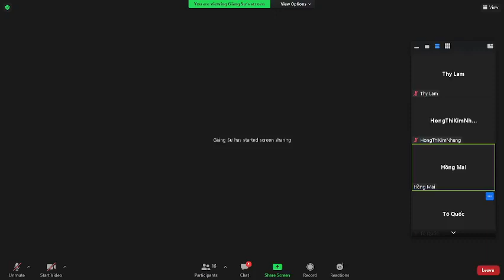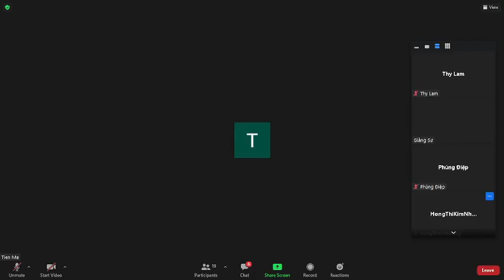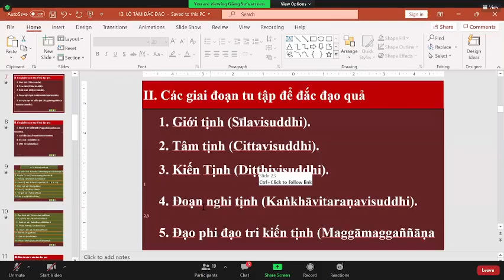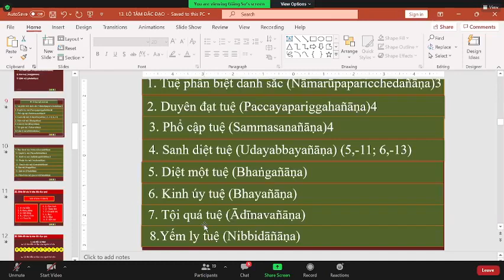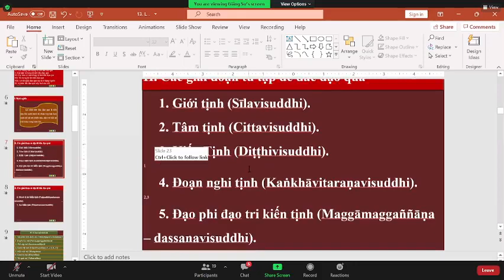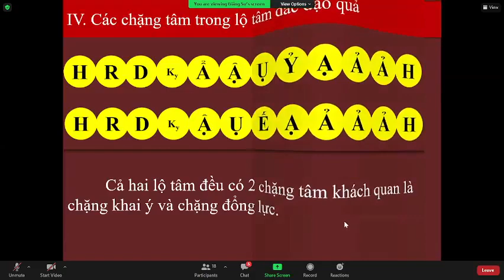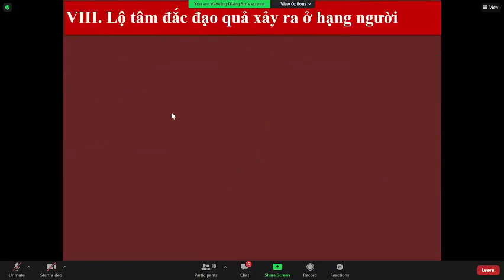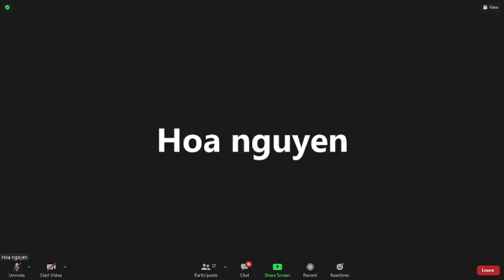43_THẮNG PHÁP TẬP YẾU LUẬN - Bài. LỘ TRÌNH TÂM (Cittavīthi) (tt)_TK Tịnh Tuệ Thứ Bảy Nov 06-2021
43_THẮNG PHÁP TẬP YẾU LUẬN - Bài. LỘ TRÌNH TÂM (Cittavīthi)-Lộ tâm ý môn đặc biệt: Lộ đắc đạo (tt)_TK Tịnh Tuệ Thứ Bảy Nov 06-2021